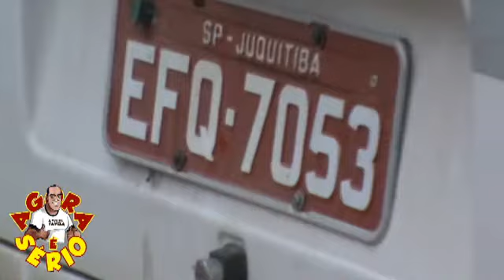JUQUITIBA KOMBI MISTERIOSA NO MEIO AMBIENTE DR HERCULES